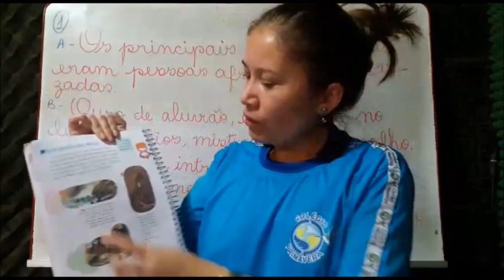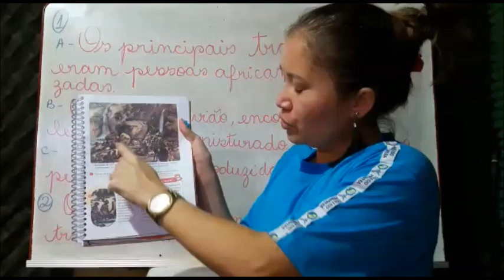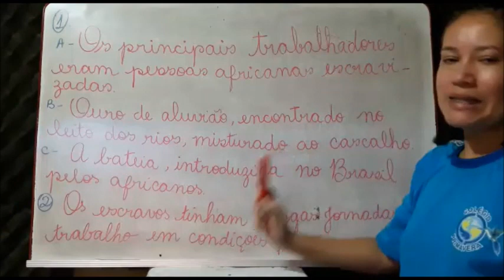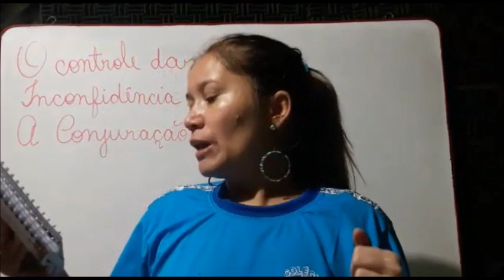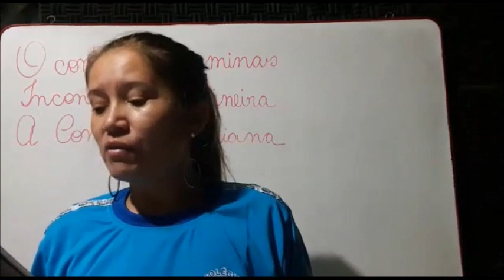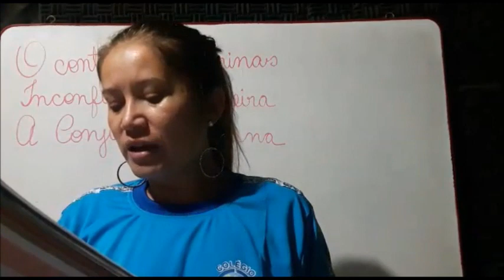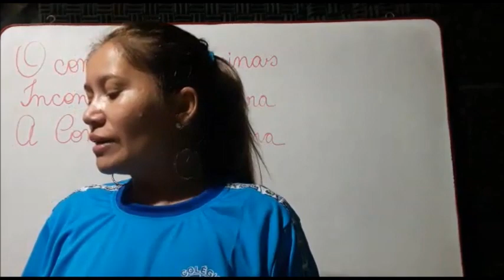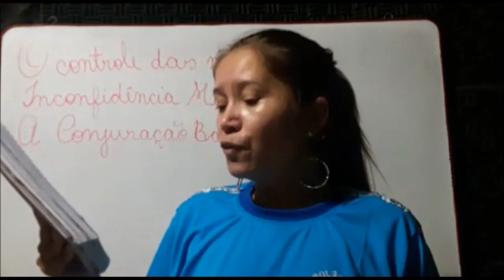04/06 - 5º Ano Aula de História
História:
Módulo 2, cap 4 – O trabalho nas minas págs 250 a 252.
O controle das minas págs 253 a 256.